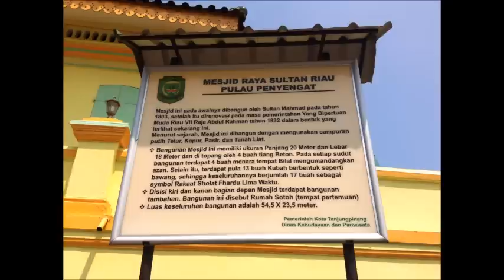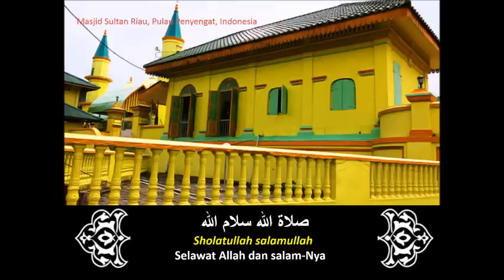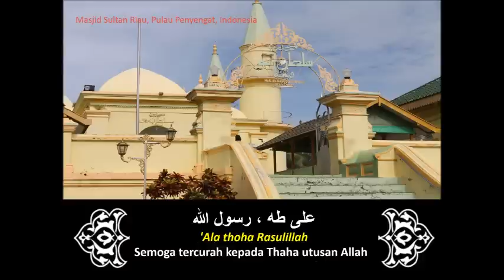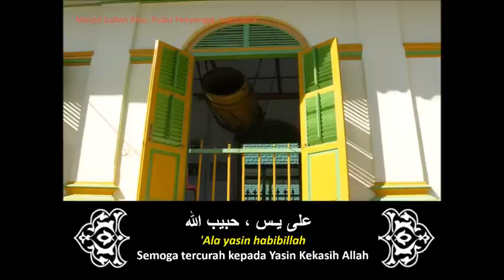Sholatullah salamullah Selawat Badar Evie Tamala صلاة الله سلام الله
صلاة الله سلام الله
Sholatullah salamullah
Selawat Allah dan salam-Nya
على طه ، رسول الله
 'Ala thoha Rasulillah
Semoga tercurah kepada Thaha utusan Allah
Sholatullah salamullah
على يـس ، حبيب الله
'Ala yasin habibillah
Semoga tercurah kepada Yasin Kekasih Allah